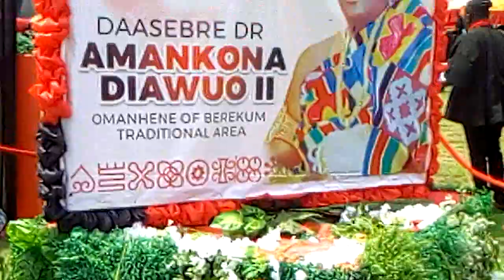Berekum omanhenemaa was coming to one celebration 😭 of Berekum omanhene Nana Amankona Diawuo ll